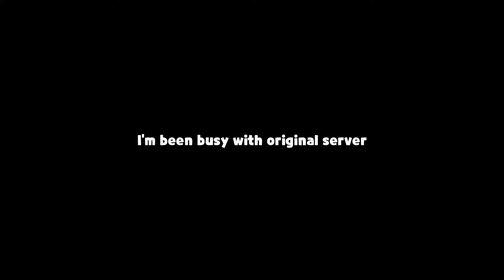I got Free Sea Fairy Cookie after several bad luck (cn server)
How strong they are?